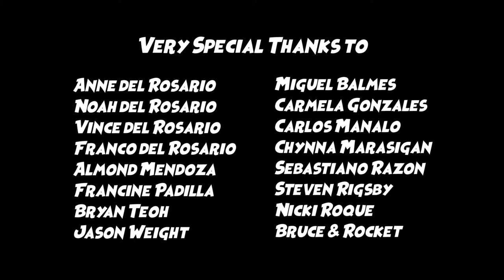Kevil the Japanese Devil - The Pilot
On the one-year death anniversary of her late friend Jiro, Akari is visited by the most unlikely of guests at midnight.

This is my college animation thesis and pilot episode for a concept called "Kevil the Japanese Devil"! Hope you enjoy!

Sound Design by: ALMOND MENDOZA (Nut A Home Production Studio)
Digital Painting by: CHYNNA MARASIGAN, SEBASTIANO RAZON, and MIGUEL BALMES
Cast:
Jiro/Kevil, Dad, and Shoki voiced by me